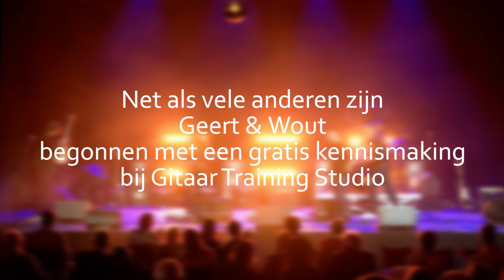Leerlingen Geert & Wout Van Leslokaal Naar Podium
Geert & Wout zijn twee studenten die gitaarlessen volgen in Gent bij Gitaar
Training Studio.

In deze video zie je ze aan het werk tijdens het jaarlijkse live event van de Gentse gitaarschool waar leerlingen hun aangeleerde vaardigheden kunnen testen.

Benieuwd naar de op maat gemaakte gitaarlessen van Gitaar Training Studio?

Gitaar Training Studio biedt resultaatgerichte gitaarlessen aan voor zowel
beginners als vergevorderden te Gent.

Vraag via volgende link je gratis en vrijblijvende kennismaking aan en je wordt met veel plezier uitgenodigd om samen de eerste stappen te zetten richting duidelijke vooruitgang met de gitaar: